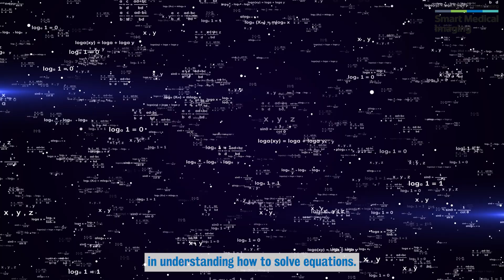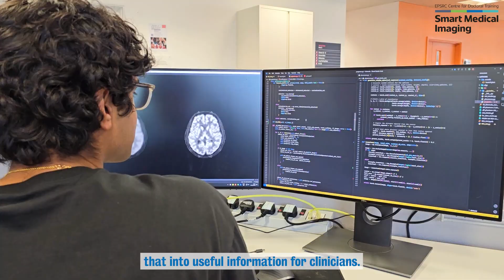Medical Imaging and Visualising Mathematics